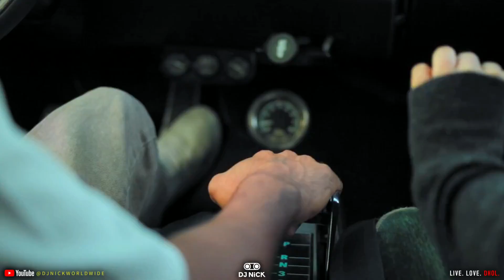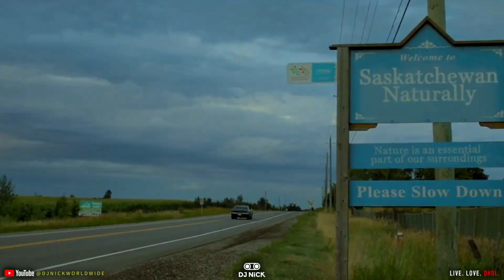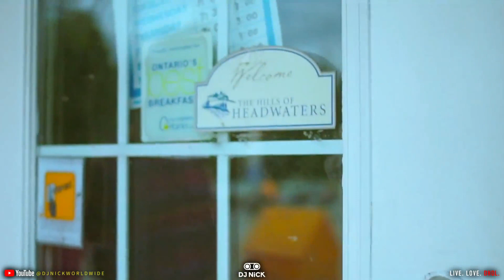Pyar Bolda HypeMix - Jassa Dhillon x Gur Sidhu (DJ Nick) | Latest Punjabi mixes 2022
Live. Love. Dhol.